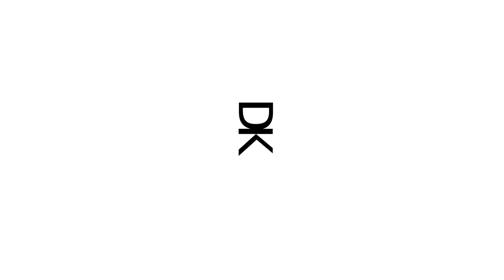RUPTURE LCA - PAS ENCORE OPÉRÉ.. QUE DOIS JE FAIRE 🤷🏻‍♂️